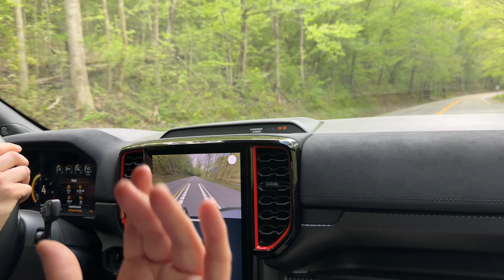Bronco Nation takes the Ranger Raptor for a drive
Jordan of @TheBroncoNation jumps in the drivers seat of the all new 2024 Ford Ranger Raptor and offers some early impressions of the high speed off road truck.

Jistah Guy, Rumesh Lance, Steve Poje, Mark King, John Sheerin, Randy Hughes, Richard Tokarski, Chris D, youtubecarspottersguide , Kevin Prestenbach, Michael Cooper, Justin Zimmerman, Jim Petersen, Erich Jefferson, Susan Jones

We do too so send us a letter!